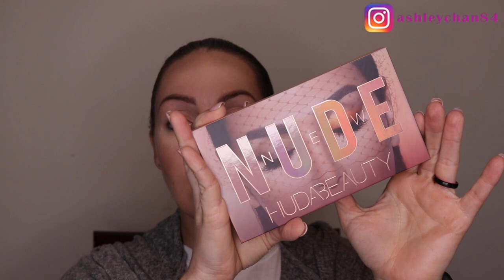Smoldering Romantic Eyes l HUDA Beauty Nude Palette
Is it really a Nude Palette?! Is it something you can use everyday including a glam look for going out? Find out in this tutorial!

Beauty Instagram: ashleychan84
Lifestyle Instagram: living_a_fabulous_life

Makeup Used with HUDA Beauty Nude Palette:

Tarte Poreless Mattifying Primer
Makeup Revolution Conceal & Define Full Coverage Foundation in F3
Kat Von D Lock-it Brightening Powder in Petal
Tarte Amazonian Clay Waterproof Bronzer in Park Avenue Princess
NARS Hot Tryst Cheek Palette
It Cosmetics No-Tug Waterproof Anti-aging Gel Eyeliner in Black
Kat Von D Ink Liner in Trooper Black
MAC Cosmetics False Lashes Extreme Black Mascara